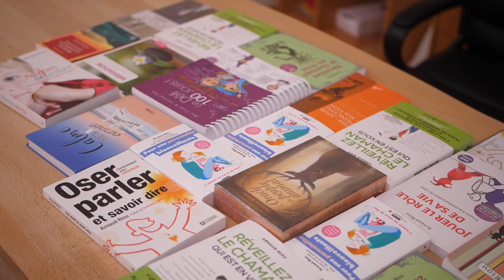Comment interpréter les signes - Arnaud Riou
Savez-vous reconnaître les signes ?

Un arc en ciel qui apparaît au moment de vous décider, la pendule qui annonce 12:12 lorsque le téléphone sonne, un corbeau au milieu de la route... Lors d'un choix important, savez-vous reconnaître les signes qui vous indiquent la bonne voie. Ou au contraire,  ne les écoutez-vous pas ?

Dans cette vidéo je vous partage mon expérience des signes et la façon dont je les interprète.

🎁 5 VIDÉOS OFFERTES POUR RETROUVER DU SENS DANS SA VIE

Retrouvez Arnaud Riou régulièrement et toute l’année ! Accédez à notre contenu exclusif réservé aux membres sur le Tipi de l'Acte

À PROPOS D'ARNAUD RIOU
Arnaud Riou est auteur, conférencier, enseignant spirituel et créateur de la Voie l'Acte®, méthode originale et pragmatique de développement personnel.

Il établit continuellement le pont entre la sagesse des peuples premiers et le monde moderne. Il a passé quinze ans aux côtés de maîtres tibétains, d’hommes médecine amérindiens de chamans, de sages de différentes traditions notamment au cours de ses voyages en Inde, au Tibet, en Amérique du Nord, en Mongolie.

Depuis vingt-cinq ans, il accompagne les hommes et les femmes dans leur développement personnel. Il intervient toute l'année auprès de dirigeants et managers d'entreprises et conduit des retraites de méditation dans le désert marocain, en Mongolie, en Nouvelle Zélande. Il a créé et dirige un centre de formation et de ressourcement pour les dirigeants, managers, praticiens en quête de sagesse et de sens.

Arnaud Riou a également fondé l’Académie de l’Acte© qui diffuse tous ses enseignements et les valeurs qui lui sont précieuses, pour accompagner chacun dans sa transformation.

Alexandra au 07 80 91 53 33

Arnaud Riou est aussi réalisateur de son premier film, Etugen, qui est sorti en 2022 et qui rencontre un accueil incroyable auprès du public, touché et ému par ce documentaire nécessaire et transformateur.

Il est l’auteur de 19 ouvrages publiés dans 9 pays, dont le best-seller “Réveillez le chaman qui est en vous”, “Oser parler et savoir dire”, “Jouer le rôle de sa vie”, “Calme, mon carnet de méditation”, “Les nouveaux sages”, L’Oracle du Peuple Animal”, "L'Oracle du Peuple Végétal", "L'Oracle du Peuple Minéral",  "Les 27" , "La Puissance des Rituels"